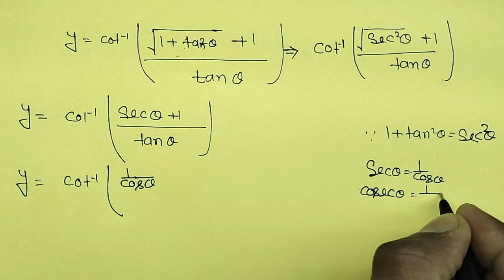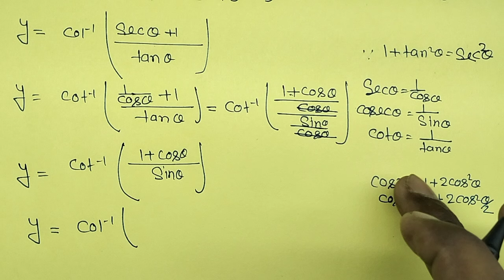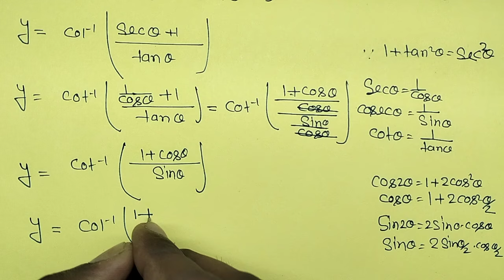Math का 29 फरवरी पेपर वाला प्रश्न पढ़ लो,100 नंबर पक्का| Class 12th Math Paper 2024 Up board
Math का 29 फरवरी मॉडल पेपर वाला प्रश्नपढ़ लो,100 नंबर पक्का| Class 12th Math  Paper 2024 Up board